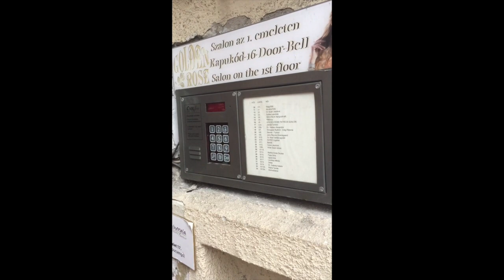Unpro Vlog 003. | Manuálterápia Kares-szal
A becenevemhez méltóan szembe megyek a megszokottal és egy tutira végignézhetetlen 1 órás videót posztolok ezúttal. A nagy "Hogyan legyél sikeres netblogger" könyvben ugyanis le van írva, hogy csak rövid videók tudják lekötni az agyhalott emberek figyelmét, ezért sokáig agyaltam azon, hogy egyáltalán megosszam...de végül úgy döntöttem, hogy ez a videó nem is nekik szól. Ezzel a videóval igyekszem a lájkvadászat helyet inkább ismeretet terjeszteni, vagyis akit érdekel a téma, azok szerintem végignézik majd, ha más nem tekergetve. :P

A videóban egyébként az én szenvedéseimet láthatjátok egy manuálterápiás kezelés keretein belül, mely során felvetek néhány kérdést, hogy kicsit világosabbá váljon a fejekben, mi is az a manuálterápia.
A videó létrejöveteléhez pedig meg is találtam a lehető legjobb szakembert Váradi Károly személyében.

Előre szólnék, hogy csak a videó első pár másodperce lett állított formátumban felvéve, bár ettől függetlenül a minősége feltöltve valamiért végig sz@r. A vágást pedig én végeztem, tehát az sem profi munka! :D Písz